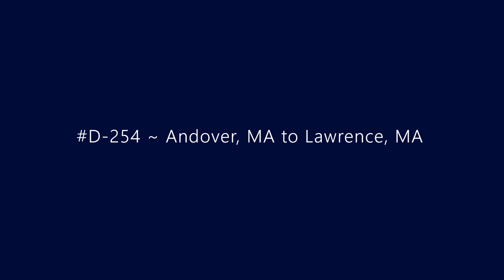D-254 ~ Andover, MA to Lawrence, MA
Driving from Andover, MA to Lawrence, MA.